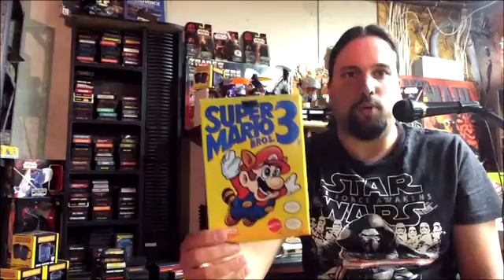SUPER MARIO RUN ... a retro gamer's thoughts!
Nintendo invades the app market again... Move over Pokemon,  its Mario's turn.